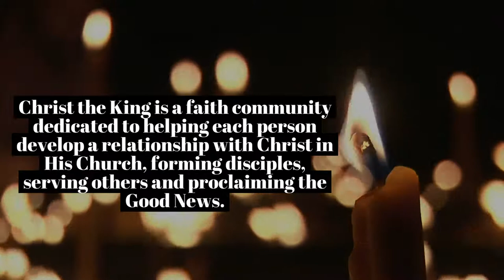Dr. Ray Guarendi: Topic Parenting and Grandparenting